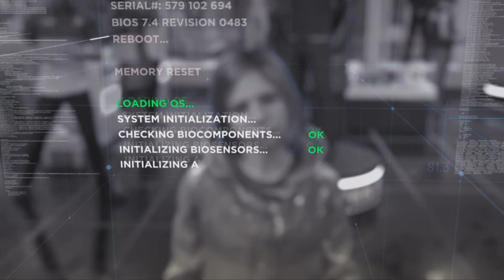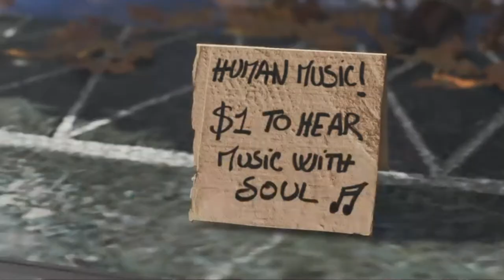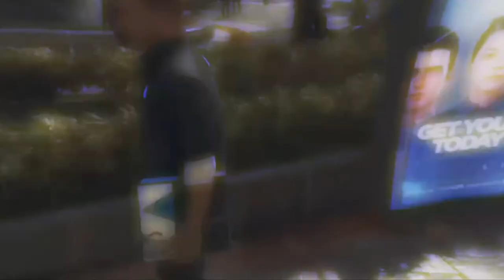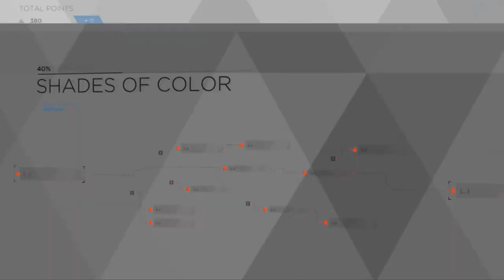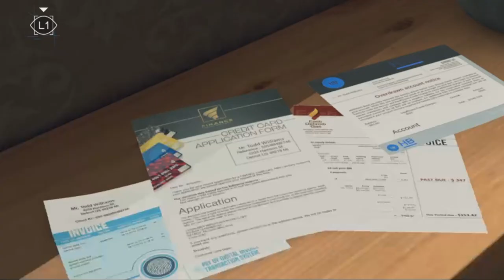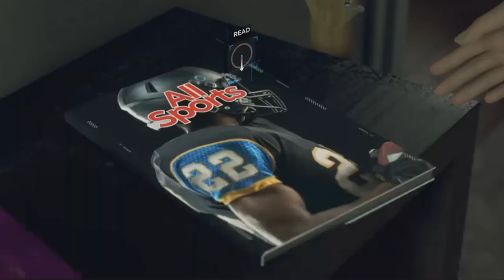Detroit become human Part 2: House cleaning simulator